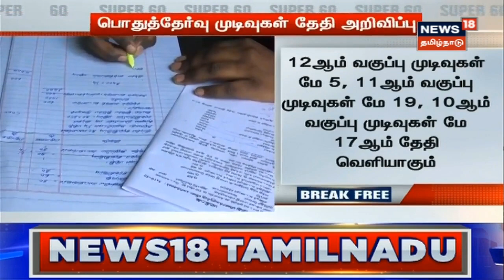Exam Results | 10,11 மற்றும் 12-ஆம் வகுப்பு தேர்வு முடிவுகள் - தேதி அறிவிப்பு | Public Examination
10,11 மற்றும் 12-ஆம் வகுப்பு மாணவர்களுக்கு செய்முறை தேர்வு தேதியை மாற்றி அமைத்து பள்ளிகல்வித்துறை அறிவிப்பு வெளியிட்டுள்ளது.